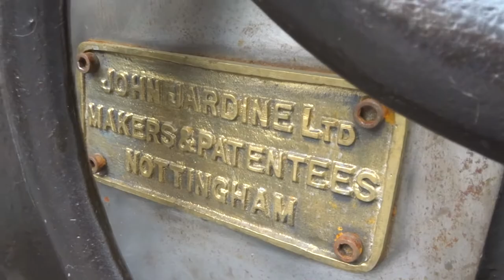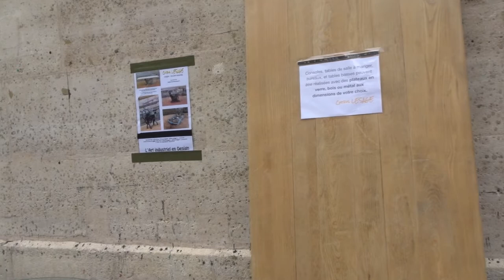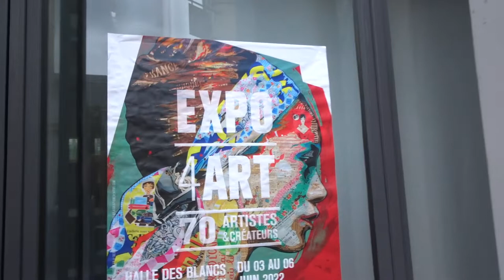2022 no.2 Chris Lesage Design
vidéo 5juin 2022 visite EXPO 4 ART dates 3-6 juin 2022 11h-20h expo4art salon sboexpo sbo-expo.com 70 artistes et créateurs Paris 3-6 juin 2022 Halle des Blancs Manteaux
+ chrislesagedesign Chris Lesage Design créateur oeuvres en bois et métal de style industriel
+ EXPO4ART sous la Halle des Blancs Manteaux 3-6 juin 2022
+ EXPO4ART sous la Halle des Blancs Manteaux 23-25 septembre 2022
+ EXPO4ART sous la Halle des Blancs Manteaux 16-19 décembre 2022
+ halledesblancsmanteaux Halle des Blancs Manteaux 48 Rue Vieille du Temple Métro Rambuteau Paris4e adresse